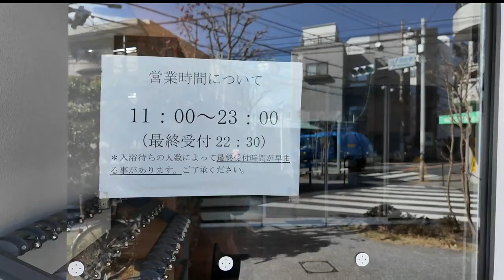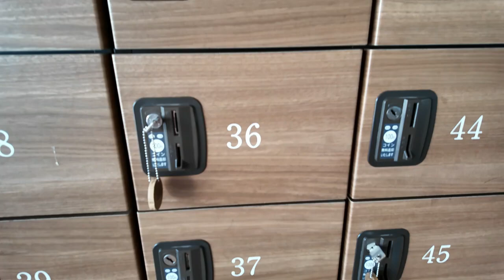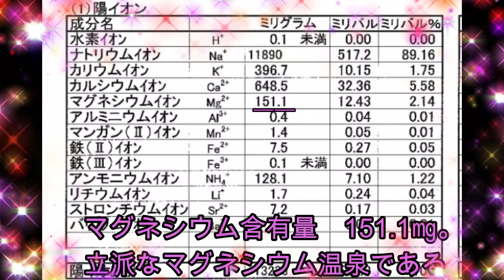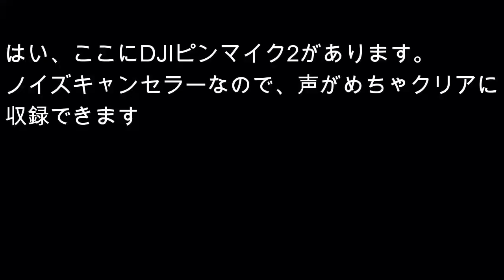練馬・天然温泉｢久松湯」・OsmoPocket３・DJI Mic 2・健康温泉・成田アキラ(漫画家）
練馬にある天然温泉｢久松湯」。日曜日だったせいか、若い人が多かった。
モダンな造りの銭湯のせいなのか、他とは違う雰囲気。マグネシウム温泉である。OsmoPocket３カメラにDJI Mic 2をつけて撮る。ノイズキャンセラーが効いて声がクリアに聴こえる。